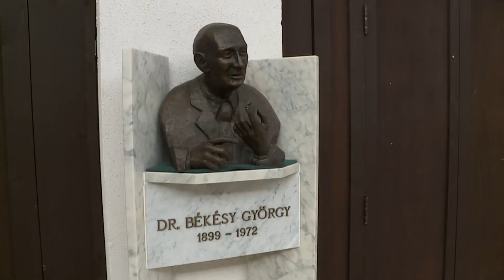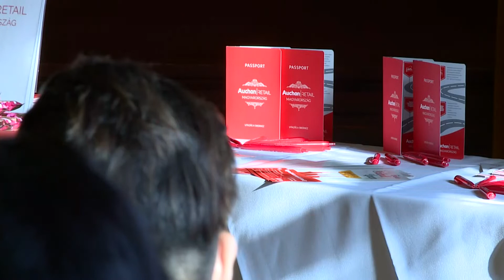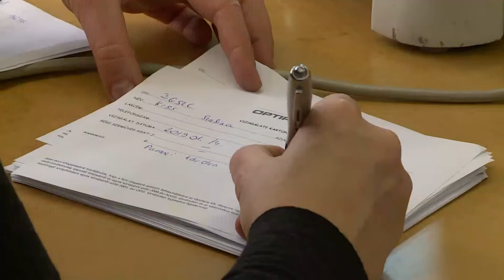Álláspont: Pályaorientációs nap a Békésy iskolában (2019.01.18.)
Téma: Pályaorientációs nap a Békésy iskolában